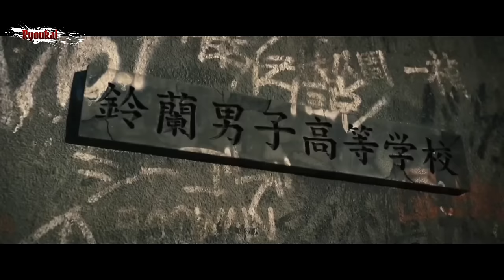SELURUH ALUR CERITA MURAYAMA YOSHIKI SANG LEGEND SMA OYA KOHKOH DARI AWAL SAMPAI AKHIR DALAM 42 MNT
Halo Sobat Pendengar, Selamat Datang di Channel Alur Cerita Ryoukai

Murayama Yoshiki adalah seorang murid pindahan yang datang ke Oya Kohkoh untuk mencapai puncak, dimana Murayama sendiri diketahui belum pernah kalah melawan siapapun. Oleh karena itu ia memutuskan untuk meraih puncak sekolah Oya Kohkoh yang merupakan sekolah terkuat di Kota Sword. Kota Sword saat itu masih berada dibawah perlindungan Mugen yang dipimpin oleh Kohaku, yang mana Mugen sendiri memiliki rival kuat yang dikenal sebagai Amamiya Brothers.
Namun sayang masa keemasan Mugen di Kota Sword tidak bertahan lama yang akhirnya Mugen bubar bertepatan dengan Amamiya Brothers yang tiba-tiba menghilang.
Hal itu membuat beberapa kelompok besar naik keatas dan mendapatkan wilayah kekuasaannya dikota Sword, mereka adalah Sannoh Rengokai yang dipimpin oleh Cobra, White Rascals yang dipimpin oleh Rocky, Rude Boys yang dipimpin oleh Smoky, Daruma Ika yang dipimpin oleh Hyuga dan Oya Kohkoh yang kini dipimpin oleh Murayama.
Dalam perjalanannya sebagai pemimpin Murayama harus dihadapkan dengan berbagai masalah-masalah didalam maupun diluar Oya Kohkoh, mulai dari pertarungannya melawan Cobra dan Todoroki Yosuke hingga pertarungan untuk melindungi kota dari Kuryu Grup dan Mighty Warriors.
Sampai akhirnya murayama kedatangan para penerusnya di penuh waktu yaitu Hanaoka Fujio, yang nantinya membawa Oya Kohkoh beraliansi dengan Lao Suzuran dan Sachio Housen.

Seperti apa keseruan dari Ceritanya? Mari kita simak alur cerita berikut ini, Hehe.. :D